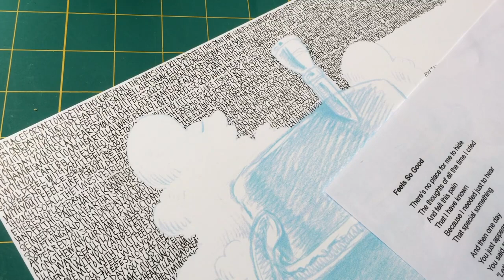Chuck Mangione - Drawing Made From Handwritten Words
There's no place for me to hide
The thoughts of all the time I cried
And felt this pain
That I have known
Because I needed just to hear
That special something
And then one day
You just appear
You said "hello"
"Let's make love along the way"
Your name is music to my heart
I'll always really love you
Feel so good when I'm with you
I can't believe you love me too
With you it feels like it should feel
With you it feels so good

Purchase original art and signed prints:
LyricPortraits.com
Commission requests can be made here: